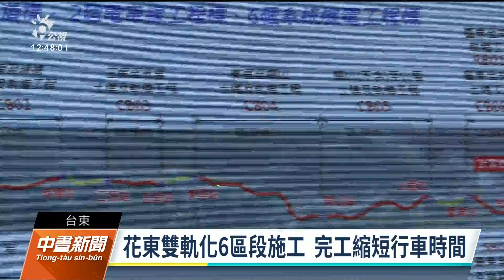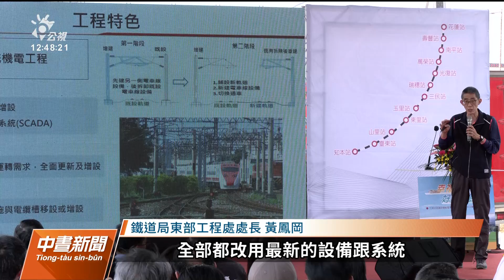花東雙軌電氣化116年完工 台東到知本段今動工｜20230420 公視中晝新聞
台鐵環島鐵路網目前剩下花東和南迴鐵路是單軌，台東縣對外的鐵路交通運能跟西部甚至隔壁的花蓮縣相比落後一大截，造成一票難求。台鐵終於在今（20）日宣布啟動東線鐵路、花蓮到台東112.6公里雙軌電氣化工程，預計116年10月完工通車。第一標工程，台東到知本段今（20）日正式動工。